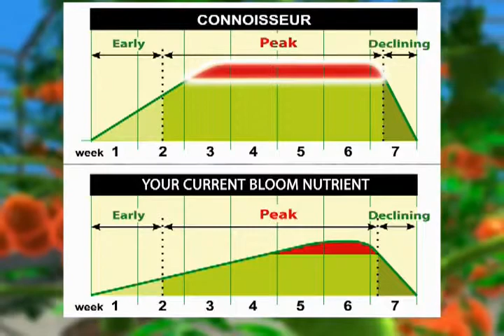Connoisseur for Bigger Yields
Connoisseur has been specially designed for use with all hydroponics, sphagnum and soil growing mediums. Connoisseur has been developed for use with any and all hydroponic, aeroponic, drip irrigation, NFT, flood and drain and continuous liquid feed growing systems.

All Advanced Nutrients products can be viewed and bought on our